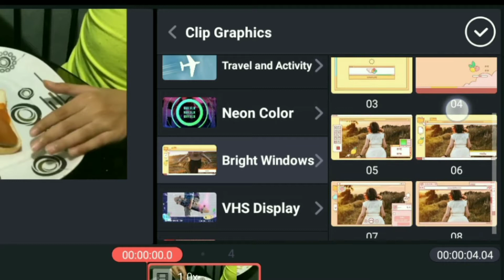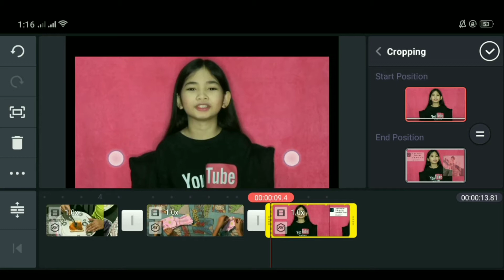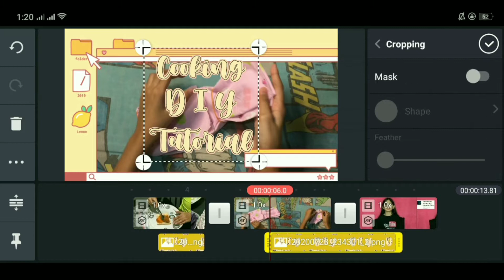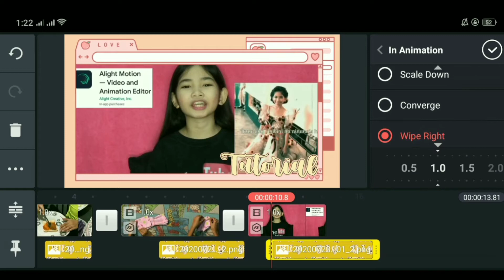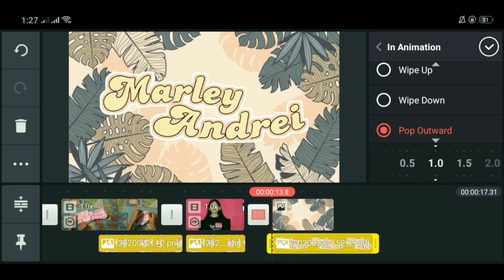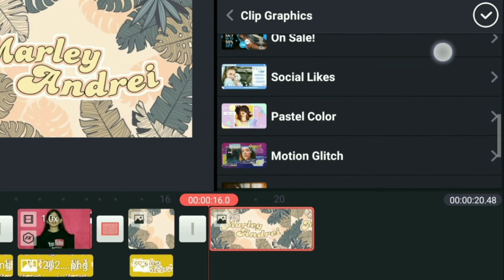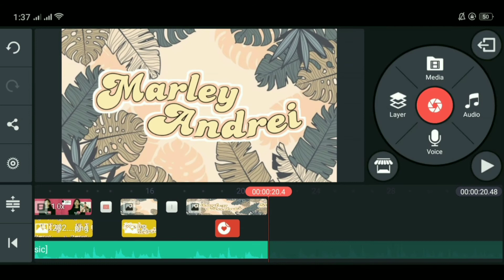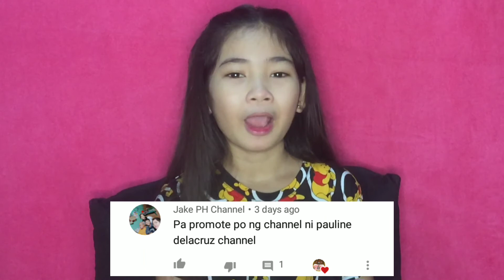HOW TO MAKE AESTHETIC PASTEL INTRO | TUTORIAL | TAGALOG | VLOG 69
Hello Mga Kapotpot, In This Video Ay Ibabahagi Ko Sa Inyo Kung Paano Gumawa Ng Aesthetic Pastel Intro Na Pwede Nyong Magamit Sa Mga Youtube Channel  Nyo Sana Po Ay Makatulong At Magustuhan Nyo..